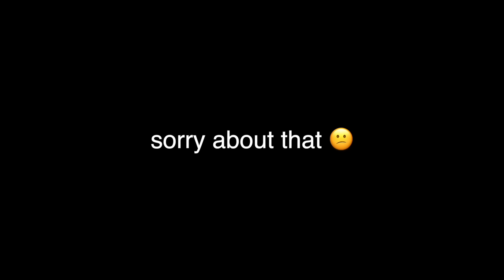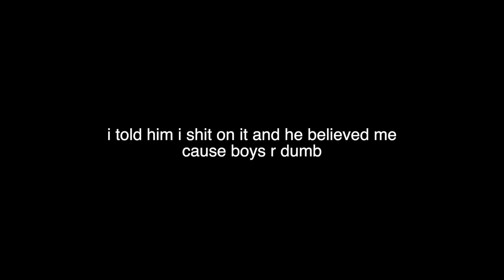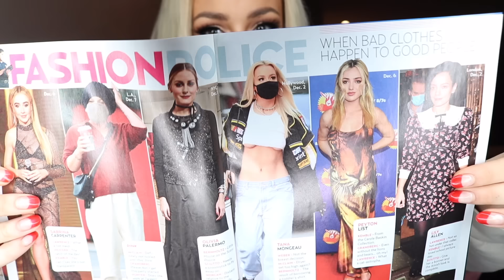THE TIME AN ATHLETE LEFT ME FOR A KARDASHIAN/JENNER: STORYTIME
here before i delete this..

Follow @bellesaco for all things female